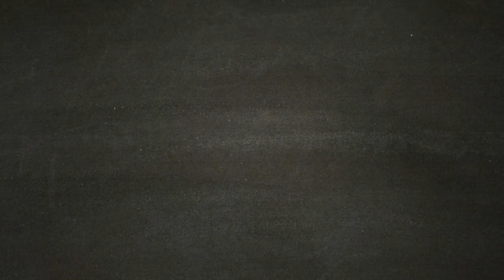Occhi di serpente Shirahagi (SI AMMAZZA DA SOLO) - SEKIRO [Walkthrough Gameplay ITA - PARTE 12]